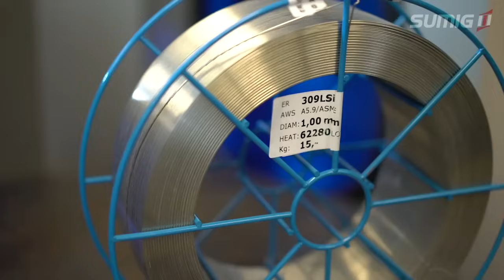Como soldar Aço Carbono com Aço Inox | Sumig Dicas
Você sabe como unir dois metais diferentes? Hoje falaremos sobre a soldagem do aço carbono com o aço inox. Coloque seu questionamento nos comentários que responderemos nos próximos vídeos.

Sumig Dicas é o quadro de dicas de soldagem da Sumig. Aqui é o lugar onde disponibilizamos vídeos para responder dúvidas, trazer novidades, falar dos lançamentos e manter o amigo soldador informado sobre processos de soldagem MIG/MAG, TIG e eletrodo (MMA), além de saber mais sobre máquinas, tochas e acessórios para soldagem. Acesse, assista e compartilhe!